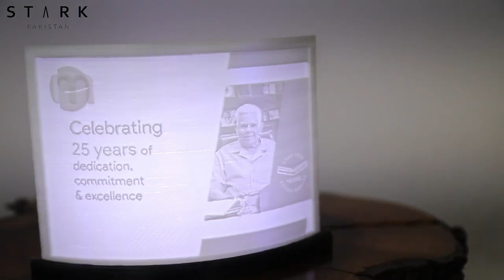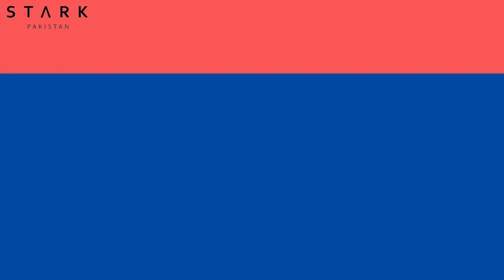TALIB S KARIM | The PINNACLE Series | STARK TV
Pinnacle Featuring Mr. Talib Syed Karim, has transformed the landscape of Modern Academia in Pakistan. The Founder/ President of the Institute of Business Management also known as IoBM Karachi. He is an Executive Council member of the Management Association of Pakistan and the President of Marketing Association of Pakistan and represents the Institute in various Associations nationally and internationally.

FOR  PARTICIPATIONS & PARTNERSHIPS ;
[STARK TV] The PINNACLE Series